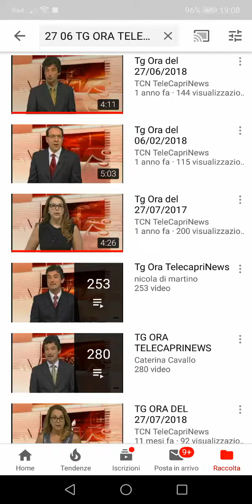TG ORA EDIZIONE DEL 27/06/2019